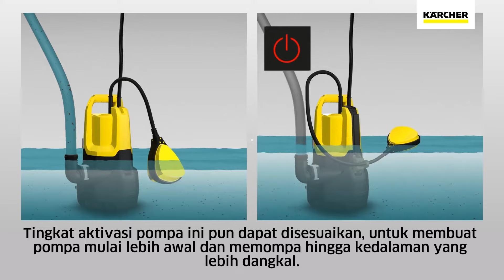Menguras Air Tanpa Ribet dengan Pompa Air Celup Submersible SP 3 | Karcher Indonesia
Tak perlu khawatir lagi saat harus menguras kolam taman atau kolam renang! Pompa Air Celup Submersible SP 3, bisa menguras air hingga 7.000 liter per jam, menjadikannya super cepat. Pompa ini bisa memompa air bersih, air kotor, bahkan air dengan partikel kotoran mencapai 20mm.

Informasi lebih lengkap produk Pompa Air Celup Submersible SP 3 / Submersible dirty water pump SP 3 Dirt :

Mau tahu informasi tentang produk-produk, promo-promo, event- event dan lainnya dari Karcher Indonesia? Caranya gampang banget, follow di social media kami.

Kunjungi juga Online Shops kami di